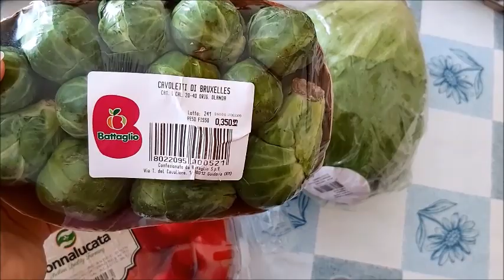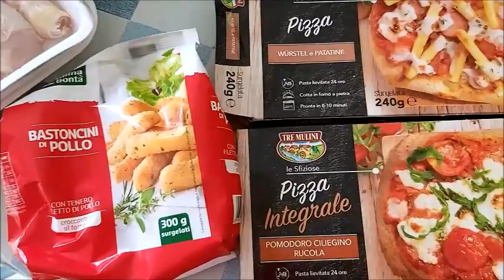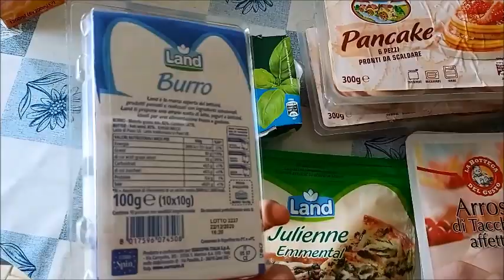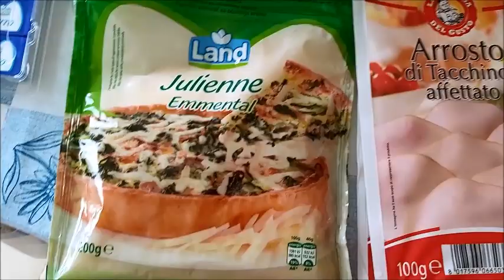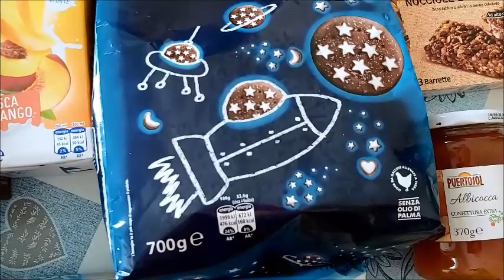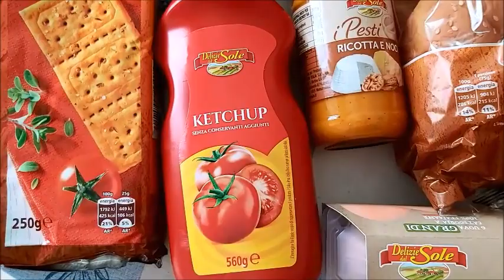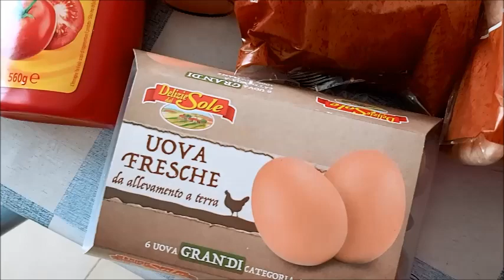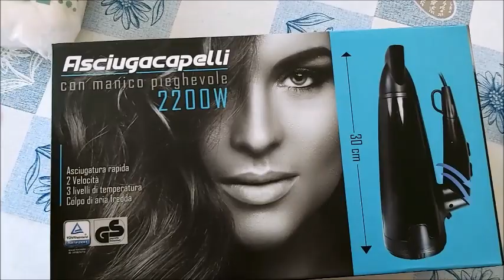Spesa Eurospin e Phon a 1€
Ciao ragazze! con qualche giorno di ritardo pubblico questo svuota spesa...
Avete preso anche voi il phon??